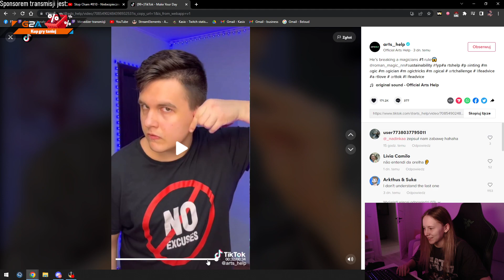KASIX WYKRĘCA SOBIE UCHO